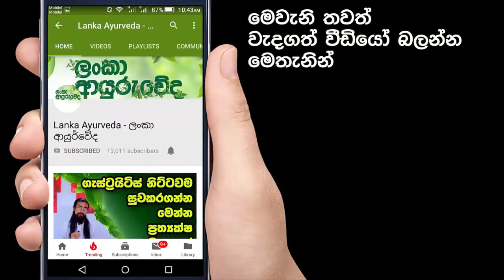දරුවෙකු බලාපොරොත්තු වෙන ඔබට ඉන්දියාවේ ගෝත්‍ර ජනයාගේ රහස් බෙහෙත් වට්ටෝරුවක්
කීකිරිඳිය Ecilpa prostrata මුකුණුවැන්න කොළයට හුරු පත්‍රයක් ඇති ඖෂධිය ගුණයෙන් සපිරි තෙතමනයෙහි වැඩෙන පැළෑටියක්. මල් කොළ පොතු ඇට මුල් යන සියලුම කොටස් ඖෂධ සඳහා යොදා ගැනෙනවා. වඩාත් සුදුසුවන්නේ සුදු පැහැති මල ඇති වර්ගයයි. වාත සෙම් පීනස් ඇස් රෝග ඇදුම සෙංගමාලය දියවැඩියාව මල බද්ධය අම්ලපිත්ත, ක්ෂය රෝගය . වණ, මුත්‍රා හර්ද, අක්මා , ගර්භාෂරෝග ඇතුළු රෝග ගණනාවක් සුව කිරීමට කීකිරිඳිය දායකත්වය ලබා දෙනවා.රක්තානු වර්ධනය කරනවා. ලේ පිරිසිදු කරනවා. වෑංජනයට සකසා ආහාරයට ගැනීමෙන් නේත්‍රාබාධවලින් වැළකිය හැකි බවත්, වයසට වඩා තරුණ පෙනුමක් ලබා ගත හැකි බවත් සඳහන් වෙනවා.